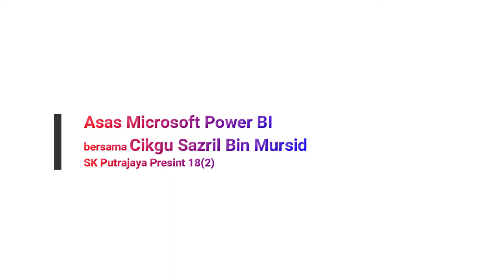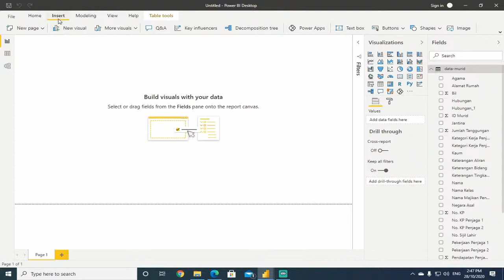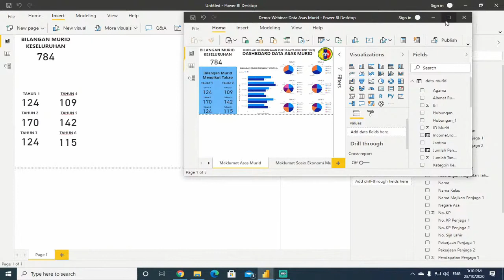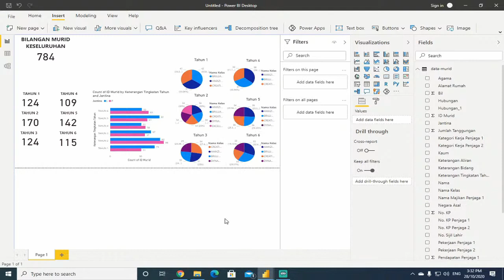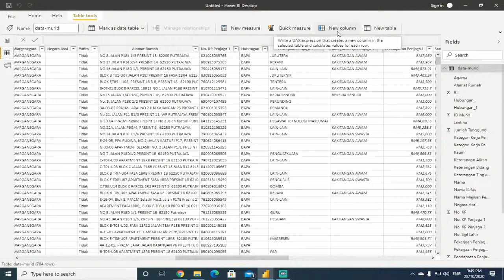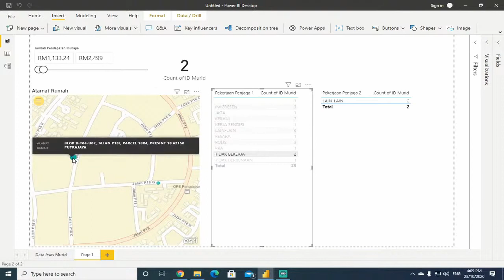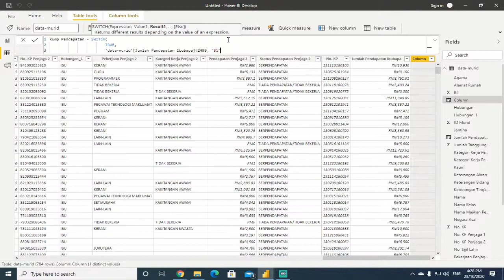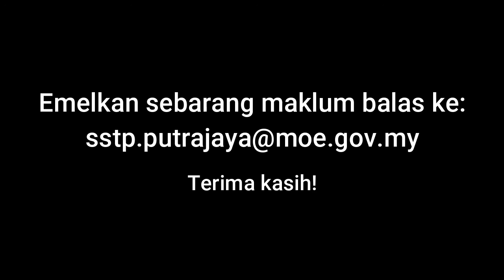Asas MS Power BI